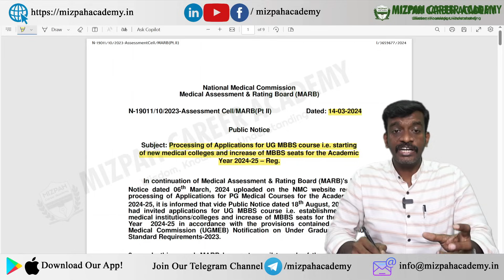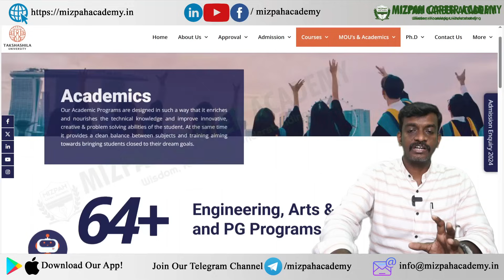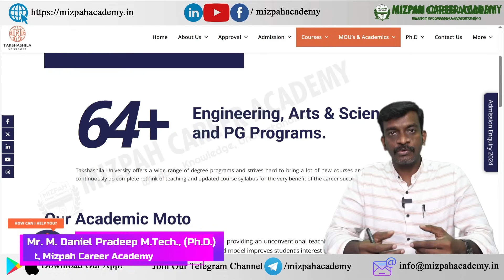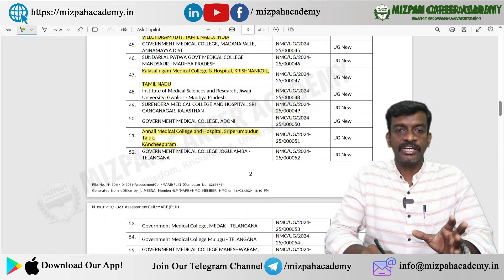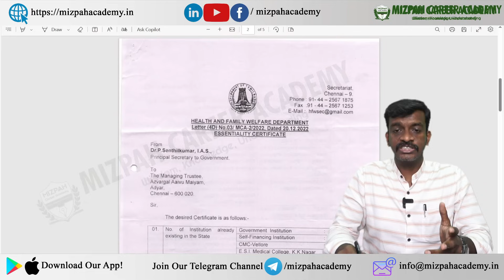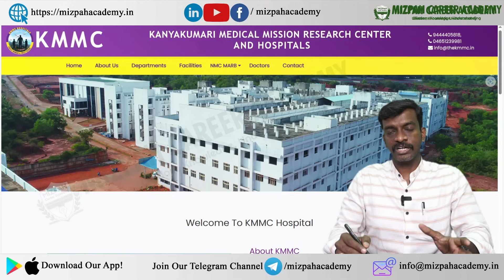112 New Medical Colleges in India - 5 New Private Medical Colleges in Tamil Nadu - 750+ Seats in TN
112 New Medical Colleges in India - 5 New Private Medical Colleges in Tamil Nadu - 750+ Seats in Tamil Nadu
Do this before Correction Window in NEET 2024 - What you should check in your application NEET UG 2024 Correction Window in NEET 2024

Unable to Register with Aadhar - NEET 2024 Application Registration Demo - How to Apply for NEET 2024 Online - Step by Step Demo - Mistakes in NEET 2024 Application - NTA Confusions - No Upper Age Limit - How to Upload Fingerprint - How Many Applications Needed for Studying MBBS in India - NEET 2024

5 Months Plan to Score 650+ in NEET 2024 - Last 5 Months Ultimate Strategy - How to Crack NEET 2024 in 5 Months - Can I Crack NEET 2024 In 5 Months - Complete Study Plan Based on Latest NMC Syllabus - Master NEET 2024 in 5 Months! 🔥Ultimate Study Plan for a 650+ Score | Last-Minute Strategy Revealed

Ready to transform your NEET 2024 journey? 🌟 Join me on this epic ride as we unveil the ultimate 5-month study plan tailored for success! From cracking the latest NMC syllabus to strategic tips, this video is your roadmap to a stellar 650+ score. 🚀 Don't miss out – it's time to conquer NEET 2024 and make your dreams a reality! 💡✨

கற்பித்து கல் !
மகிழ்வித்து மகிழ் !!